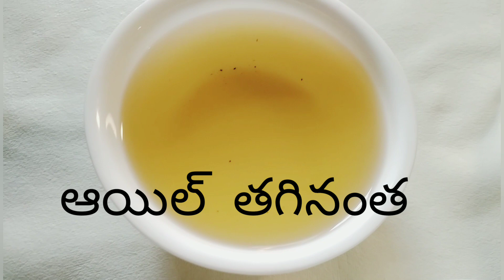కర కర లాడే బొబ్బరి గారెలు | Bobbari Garelu || Vijaya's Kitchen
ఇంటి వంటలు